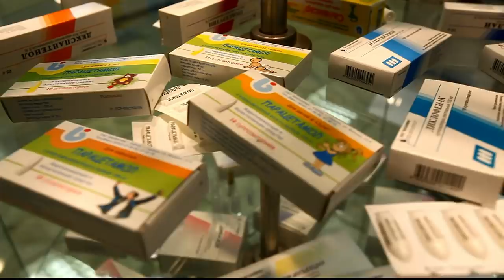Глава Мордовии открыл новый цех на "Биохимике"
Столица С
новости города и республики
Stolica S newspaper
news of the city and the republic